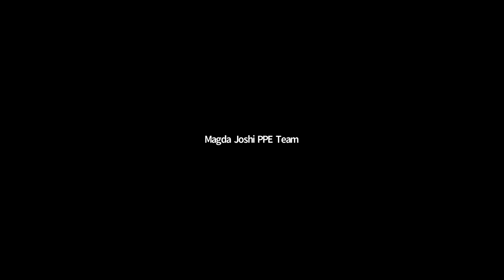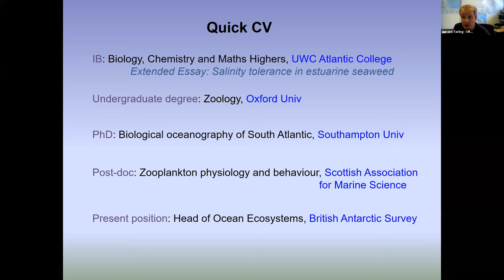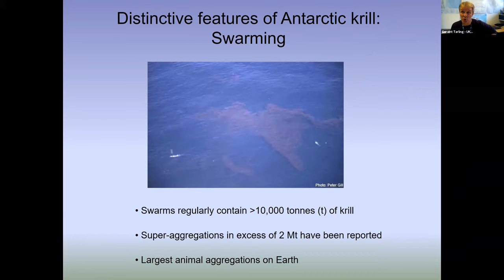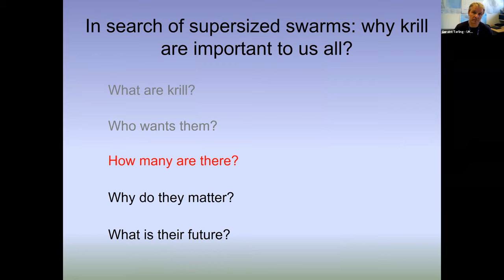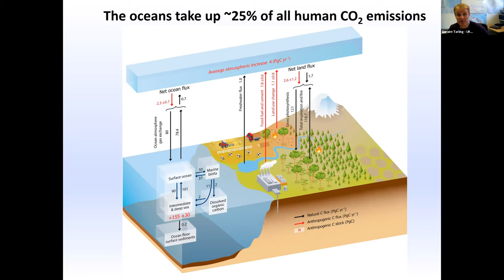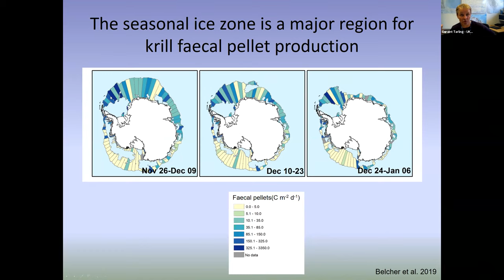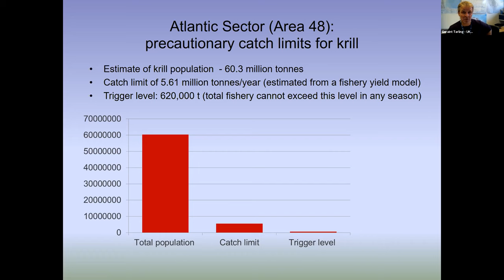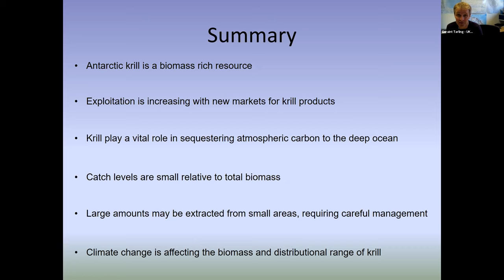Atlantic Circle - InConversation: In Search of Super-Sized Swarms: Why Krill Are Important to Us All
During this talk Professor Geraint Tarling (UWCA '88) explained the fascinating biology of one of the most successful animals on the planet. Despite their success, krill live in a fragile ecosystem that is changing rapidly. They are also the target of an expanding fishery that is receiving the increasing attention of environmental pressure groups.

Immerse yourself in the science of biological oceanography and find out how we monitor stocks, disentangle foodwebs and reveal the importance of krill to global climate.

Professor Tarling has been a biological oceanographer for over 25 years, and has carried out research at the National Oceanography Centre (Southampton), the Scottish Association for Marine Science and the British Antarctic Survey, where he now heads the Ocean Ecosystems group.